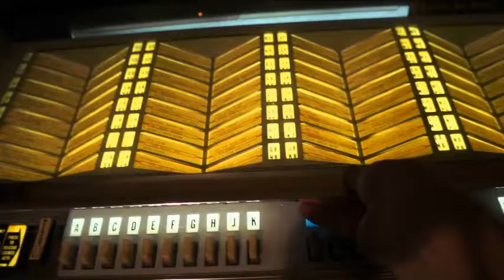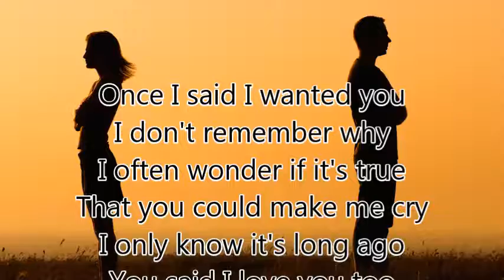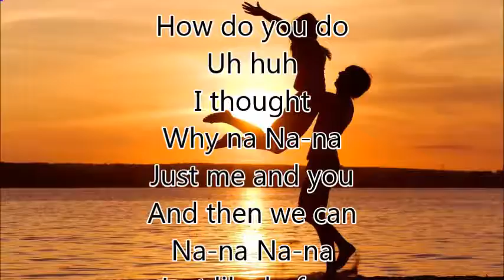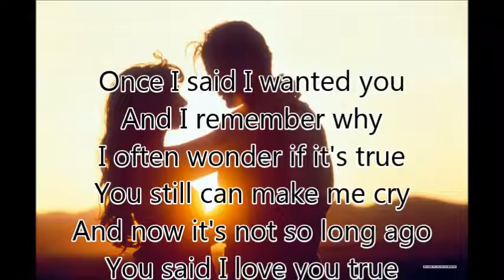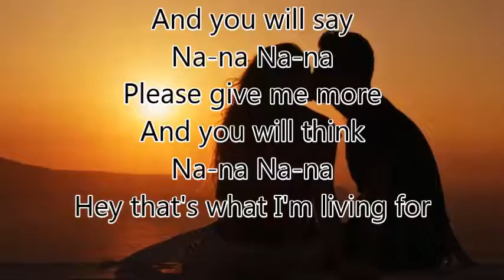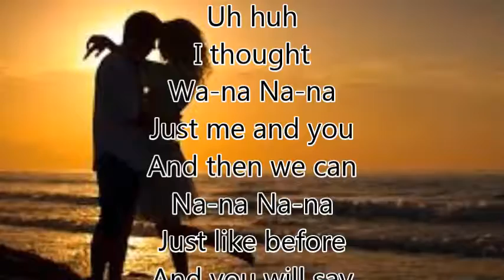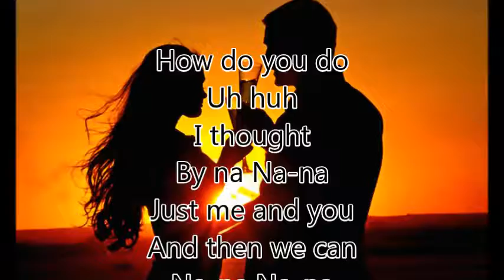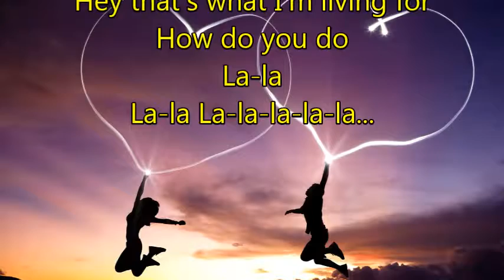'How Do You Do' | Mouth and MacNeal | Lyrics